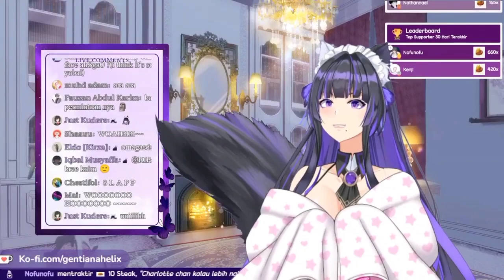[ Gentiana Helix ] Rutinitas Helix dan Charchan